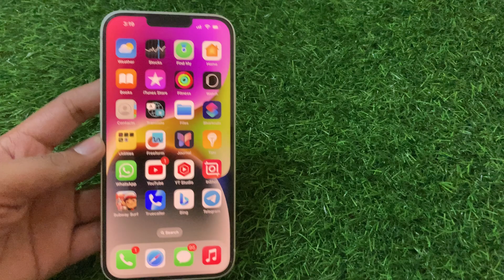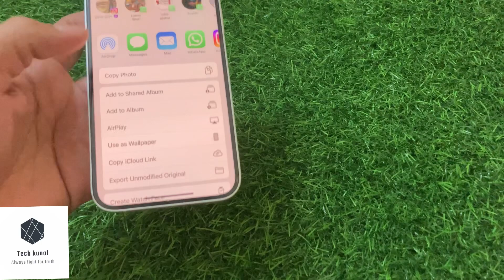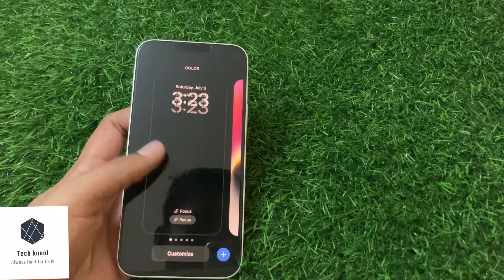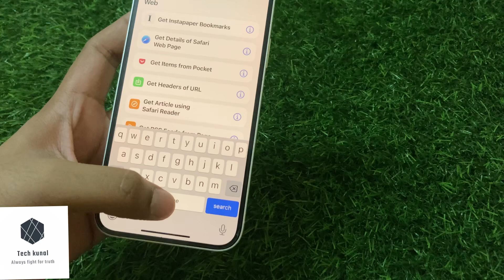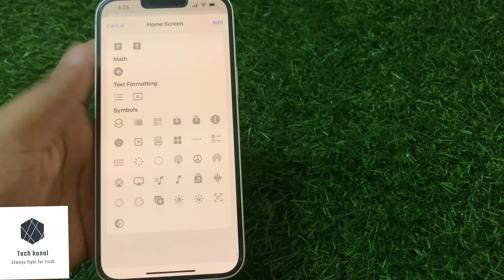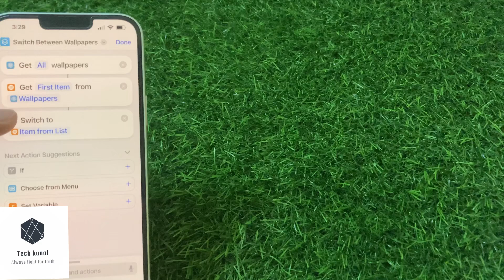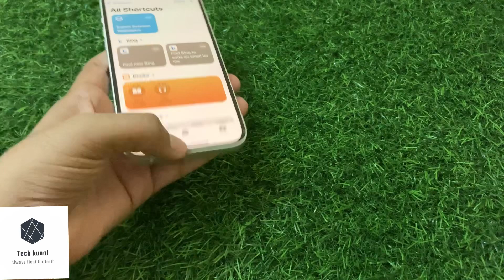Tips to add custom dark/light wallpaper on iPhone/ipad